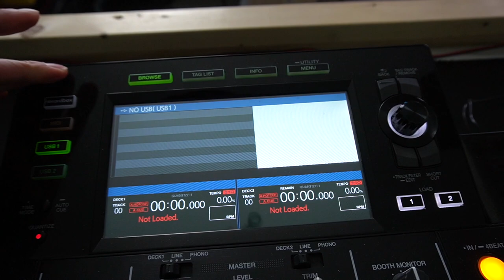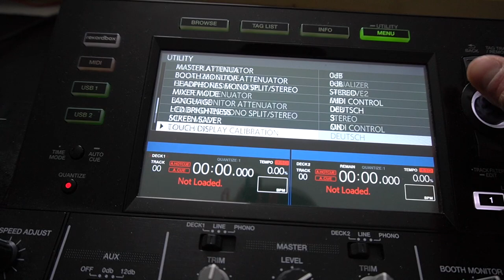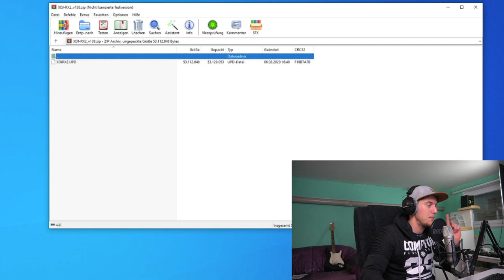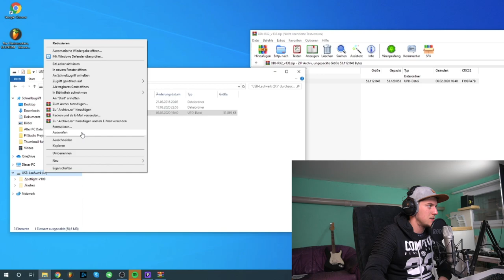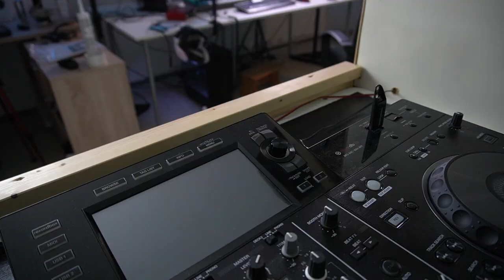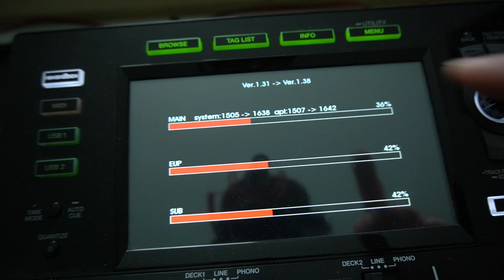Neues UPDATE für den Pioneer XDJ-RX 2 (Controller) | Luis Dominguez